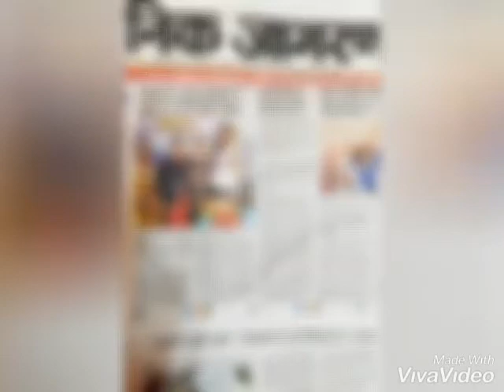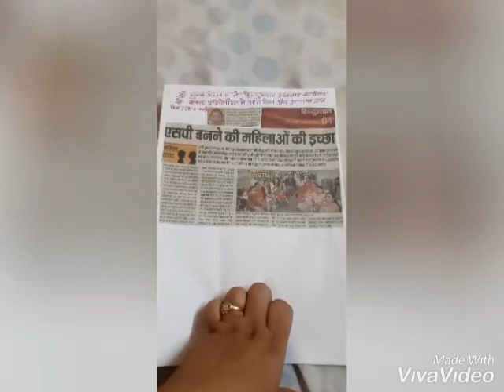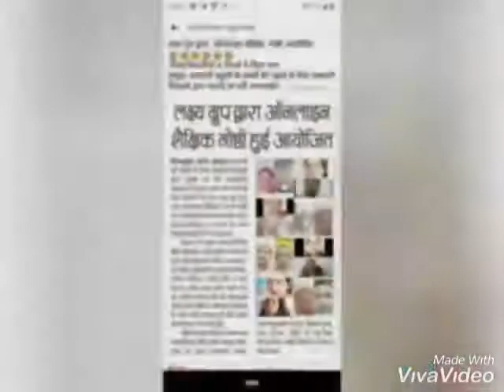🌹Co- curricular activities in shiva P.S🌹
Video from Dr. Suman Aggarwal